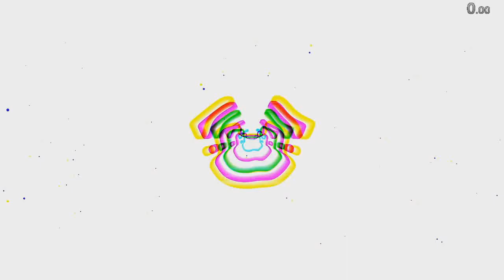Walking Simulator 2020 - Any% - 8:09.53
There's an even riskier strat I found to get around 7:20 ish but it's dumb.